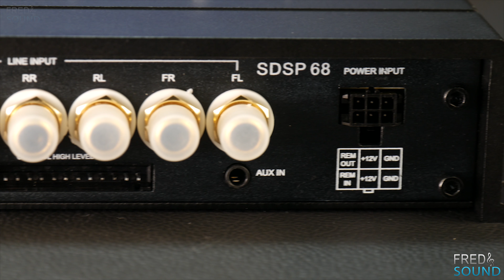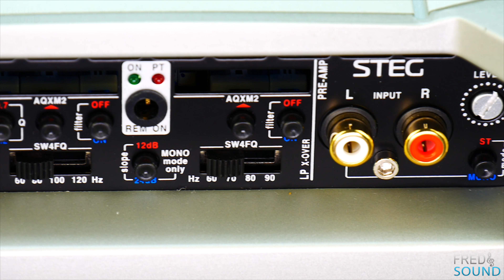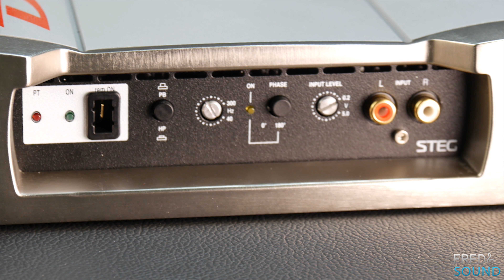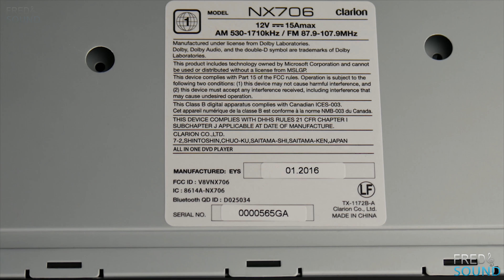STEG OPTICAL 3 WAY ACTIVE HIGH END KIA Forte Stereo Upgrade 4K (FNS)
STEG OPTICAL DIGITAL SOUND 3 WAY ACTIVE SDSP68 + SQS12 + RE65C + SG30 + SQ32 + K4.01+ K2.01 + K1.2500
want it ?.

HEADUNIT: CLARION OPTIC NX706E

DSP:
STEG SDSP68 HI-RES

FRONT STAGE:
STEG RE65C (ACTIVE BY K4.01)
STEG SQ32 (ACTIVE BY K4.01)
STEG SG30 (ACTIVE BY K2.01)

SUB:
STEG SQS12 X2 (ACTIVE BY K1.2500)

WIRING:
OPTICAL , FULL OFC POWER/WIRING

CAP:
STINGER 15FARAD

SOUND DEADENING:
STINGER ROAD KILLER

BIG 3 UPGRADE: FULL OFC

ADDITIONAL BATTERY:
Kinetik HC800 BLU 800W 12V High Current AGM Car Audio Battery Power Cell (BLU Series)

want it ?.

1. The First Channel on YouTube For Pure Audiophile Car Audio
2. Real High-End Car Audio-Audiophile World Wide Research
3. Bring Out The Truth, And Best Deals Ever.
4. High/Mid End Car Audio Compares:
(Subwoofer-Midbass-Midrange-Tweeter-Amplifier-Dsp-Wiring)
5. Head Unit Test/Review
6. Amplifier Dyno
7. Each car audio Gear Gets Full Review Include 4K Videos/Photos From all Angles
8. Amplifier Guts
9. DIY Subwoofer Enclosure
10. DIY Speaker Build
11. We Produce Our Own Music Especially Design For Sound Tuning/Setup